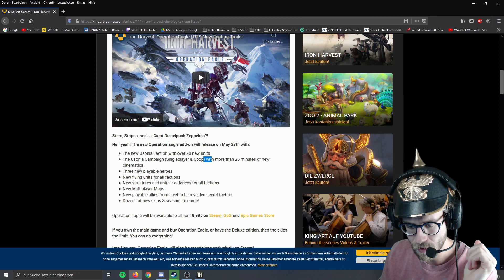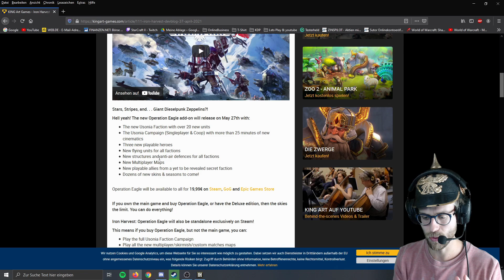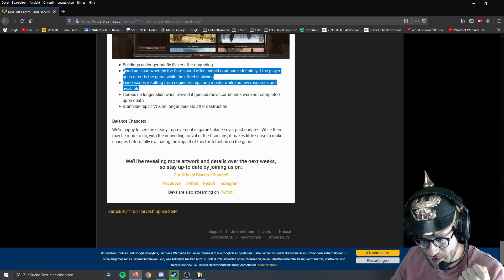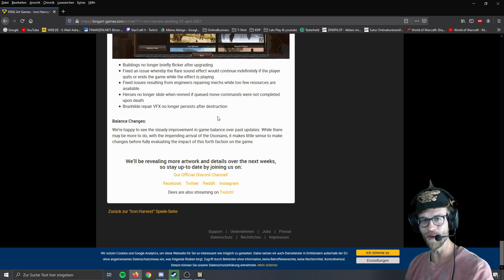NEUE Fraktion in Iron Harvest HYPE 🇺🇸 Usonia Amerikaner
Eine neue Fraktion für Iron Harvest ist angekündigt!
Die Usonia als Amerikaner kommen am 27.05 und damit einige Veränderungen. Alle Fraktionen Saxony, Rusviet, Polania und Usonia bekommen 3 Lufteinheiten. Es bleibt spannend und sehr interessant wie sich die Usonia spielen werden und welche 3 Helden sie bekommen.

Iron Harvest ist ein Echtzeitstrategiespiel, das nach dem Ende des 1. Weltkriegs spielt. Dabei kann man in diesem RTS Game neben Soldaten auch Mech Einheiten bauen, um so die Schlacht für sich zu entscheiden.
Es wird zu Beginn 3 große Fraktionen geben:
Das sächsische Imperium mit fortschrittlichen Militär und zahlreichen Mechs.
Die Republik Polonia als Agrarstaat mit unzähligen Soldaten und ein paar wenigen Mechs.
Die dritte Fraktion trägt den Namen Rusviet.Die Iron Harvest Fraktion Rusviet verfügt über menschliche Soldaten als auch über Mechs und liegt damit spielerisch zwischen den beiden anderen Fraktionen.